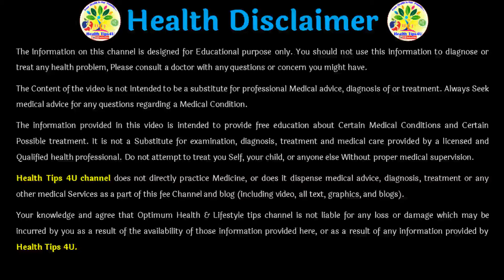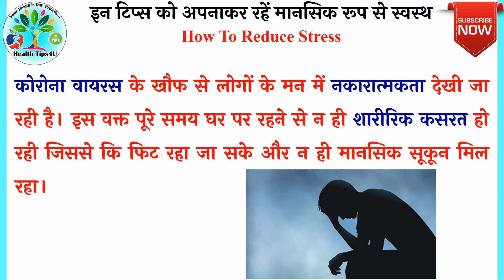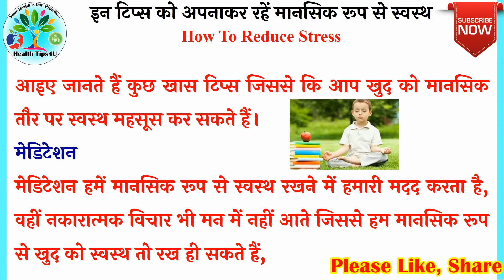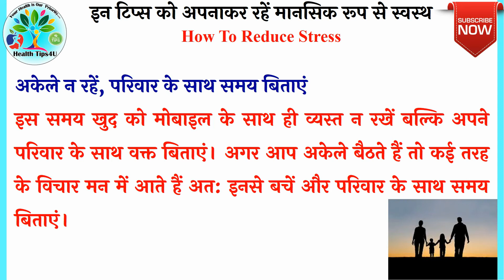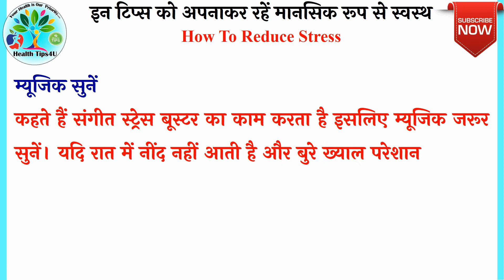#296 इन टिप्स को अपनाकर रहें मानसिक रूप से स्वस्थ | How to Reduce Stress in hindi | health new video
Hello Friends,
we are making All types health Tips in Gujarati, Hindi, English and other language videos available Health Tips, Weight Loss, Disease Information, Health Talk, Health Education Also Available.

આરોગ્યની ચાવી,આરોગ્યને લગતી તમામ માહિતી ગુજરાતીમાં વિઝ્યુઅલ ફોરમેટ માં.